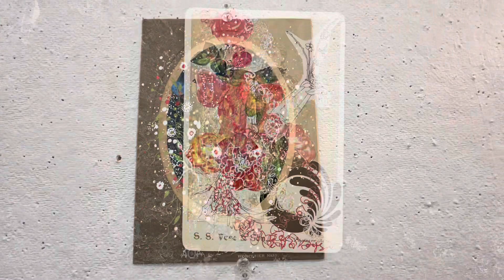Taking Jenny Brown’s Immersion Collage Art Class in Cambridge MA